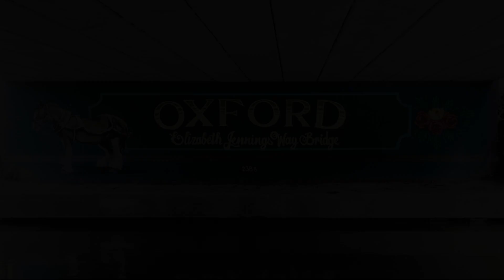Marlborough House Hotel - B&B, Oxford, United Kingdom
Searching For
1. Marlborough House Hotel - B&B - Oxford
2. Marlborough House Hotel - B&B - Oxford Virtual Tour
3. Marlborough House Hotel - B&B - Oxford Rooms
4. Marlborough House Hotel - B&B - Oxford Amenities
5. Marlborough House Hotel - B&B - Oxford Videos
6. Marlborough House Hotel - B&B - Oxford Offers
7. Marlborough House Hotel - B&B - Oxford Deals
Audio Credit:
Track Title: Blank Slate
Artist: VYEN